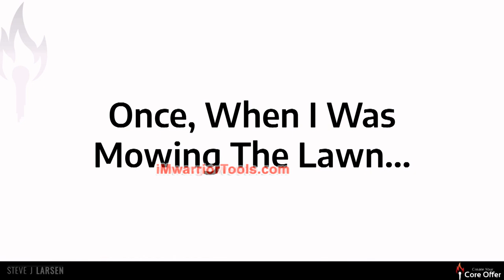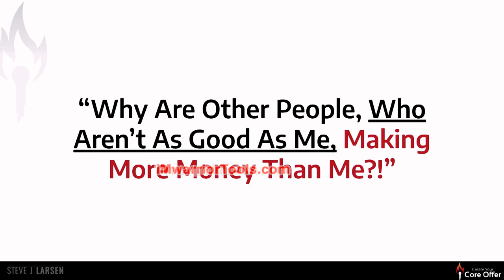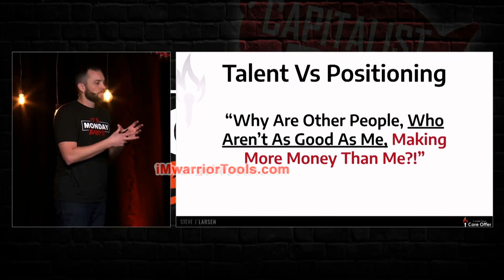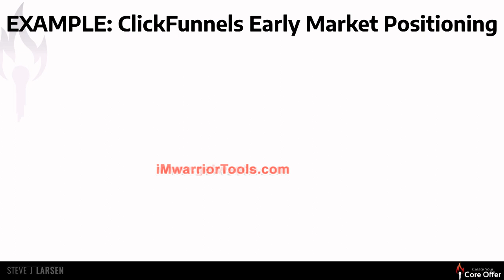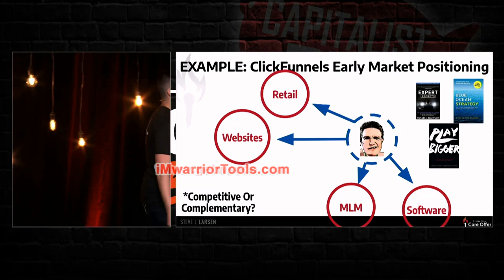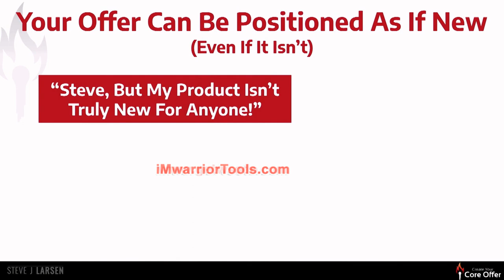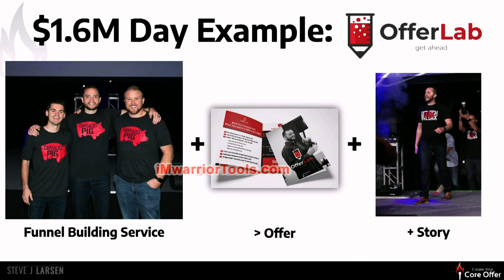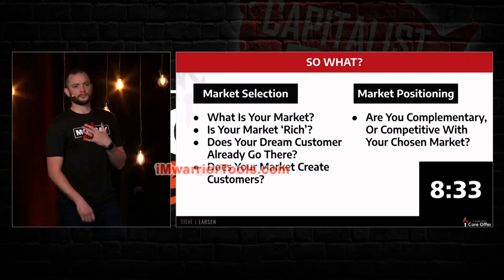How to Figure Out Your Market Positioning? part - 2